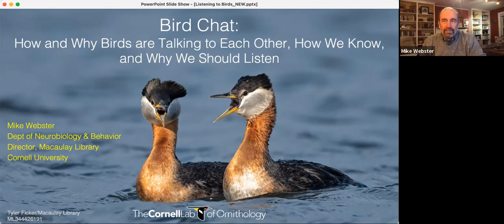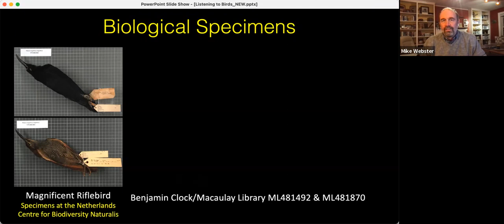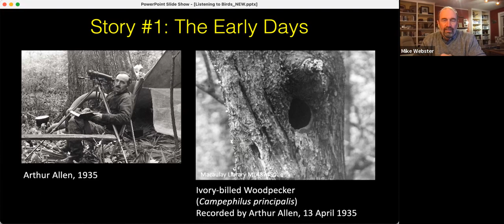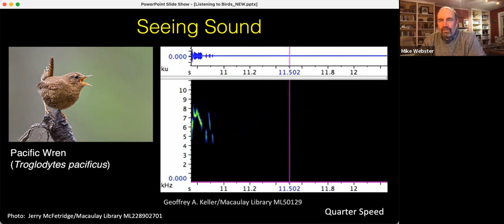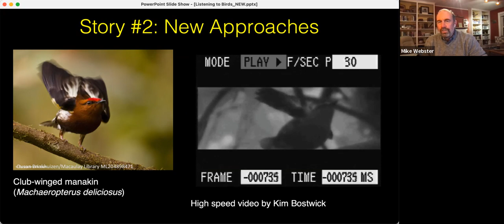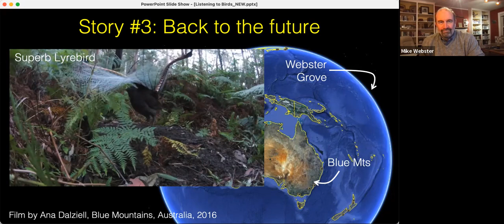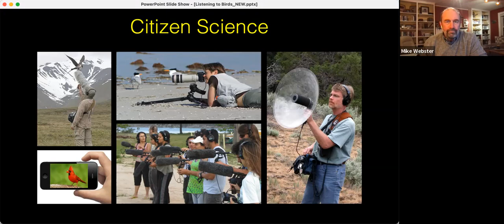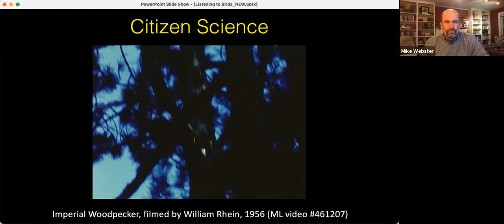Bird Chat: How and Why Birds are Talking to Each Other, How We Know, and Why We Should Listen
Presented by:
Mike Webster, Ph.D.
Director of the Macaulay Library

Professor in Cornell University’s
Department of Neurobiology
and Behavior